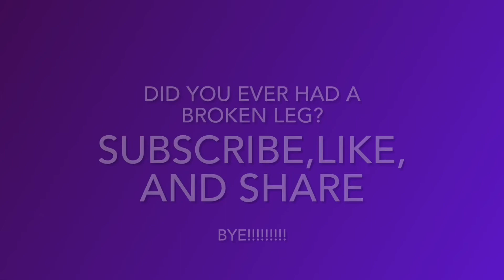Freddy’s broken leg | FNAF plushie short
Freddy has broke his leg!

Go checkout my
Friends channel

Also check out lucfnaf

They’re cool guys